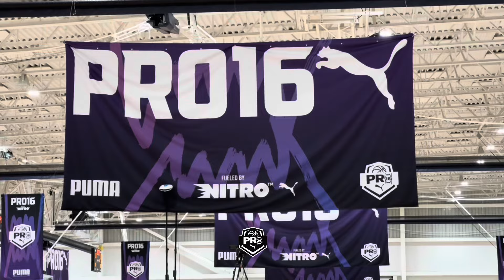2025 Devin Barksdale 6’1 PG - Puma Pro16 Session in Memphis.